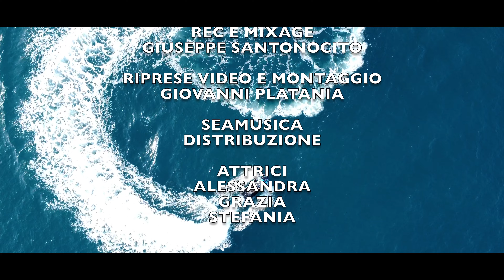Alessio Paris - Battito violento ( Ufficiale 2022 )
Puoi trovare il brano di Alessio anche su spotify nella nostra playlist "Tutto il neomelodico Luglio 2022"

Arranger: Raffaele Gottardi
Rec e Mixage: Giuseppe Santonocito
Riprese Video: Giovanni Platania
Distribuzione: Seamusica